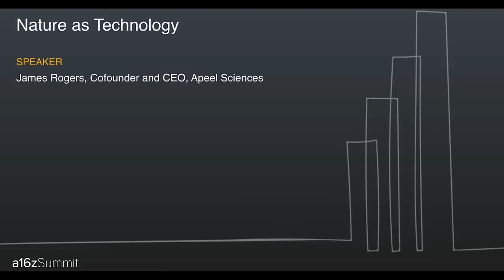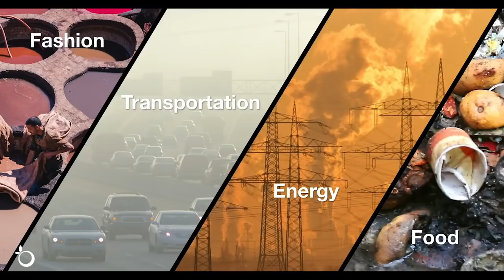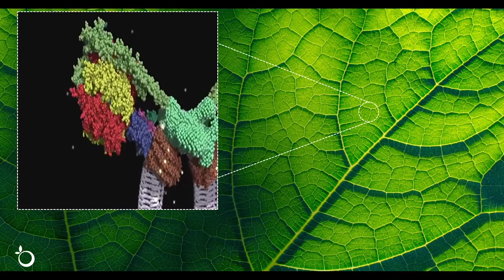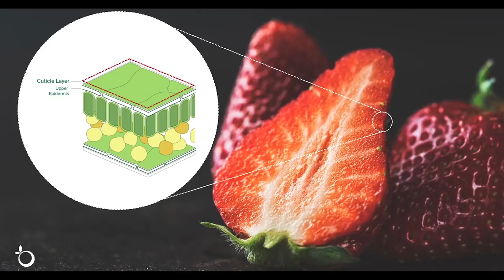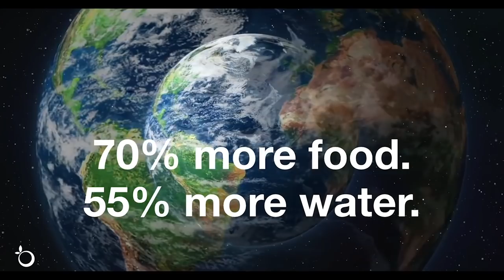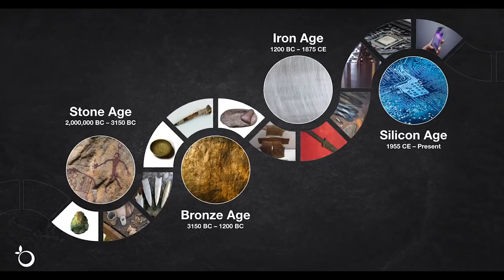Nature as Technology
We're surrounded by materials in nature, and we've certainly also been using them for ages. But we've also been operating largely outside of nature on using -- and applying materials -- to the world around us, rather than working from within.

In this short talk given at a16z's annual Summit, CEO of Apeel Sciences (and PhD in materials science) James Rogers talks about how we can not just borrow from nature... but use the latest scientific advances in tech to take what we've learned from the natural world. It's harnessing (our understanding of) nature to create solutions for our world's biggest problems.